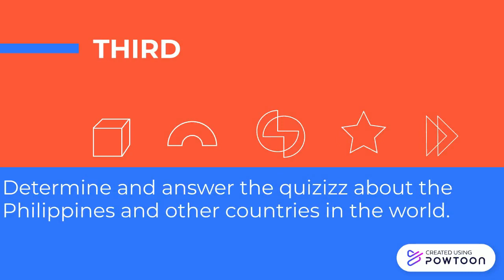The Philippines as a Country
The Philippines as a Country-- Created using Powtoon -- Free sign up -- Create animated videos and animated presentations for free.  PowToon is a free tool that allows you to develop cool animated clips and animated presentations for your website, office meeting, sales pitch, nonprofit fundraiser, product launch, video resume, or anything else you could use an animated explainer video. PowToon's animation templates help you create animated presentations and animated explainer videos from scratch.  Anyone can produce awesome animations quickly with PowToon, without the cost or hassle other professional animation services require.